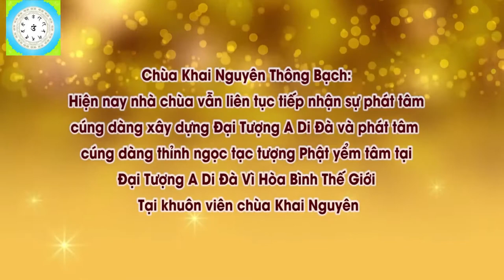Cúng Gia Tiên Có Nên Làm Cỗ Mặn Và Đốt Vàng Mã Không! Đ,Đ Thích Đạo Thịnh, Pháp Âm HD